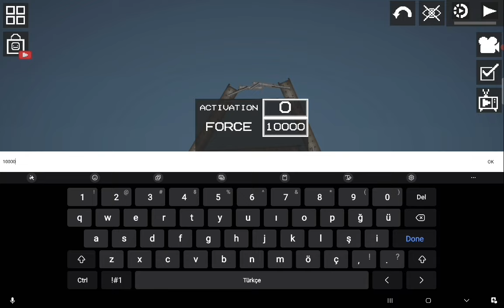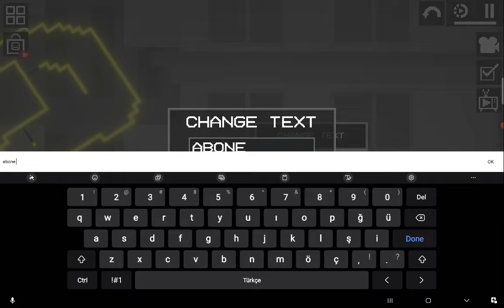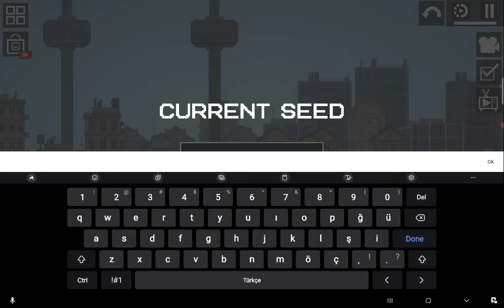Melon Playground Yeni Güncelleme (25.0)